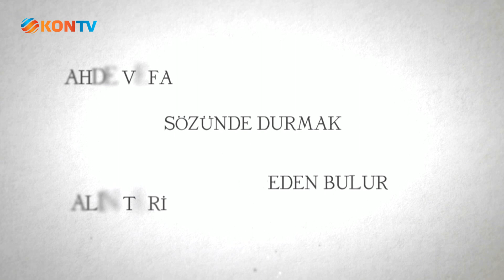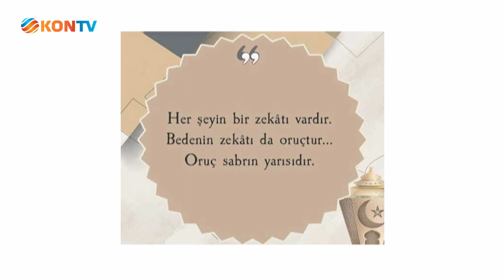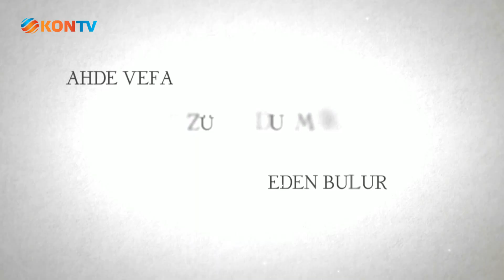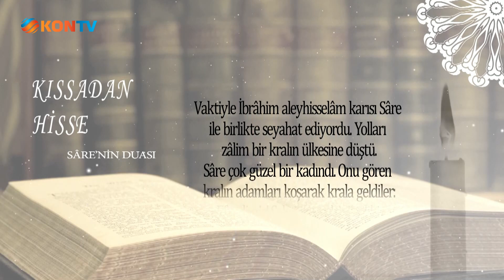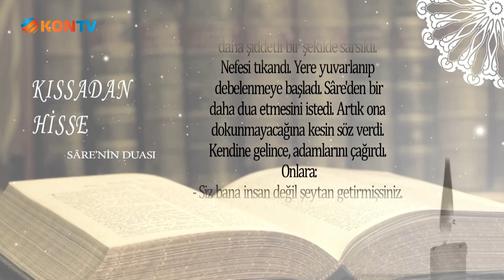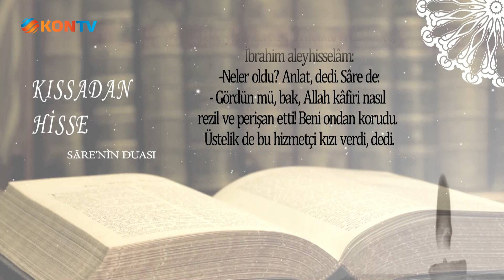10 DAN SONRA 24 MART 2023 VAİZ MEHMET AKBULUT RAMAZANIN DEĞİŞTİRİCİ CE DÖNÜŞTÜRÜCÜ GÜCÜ